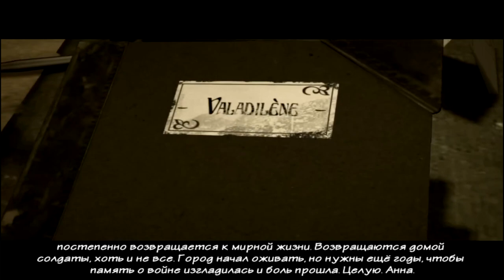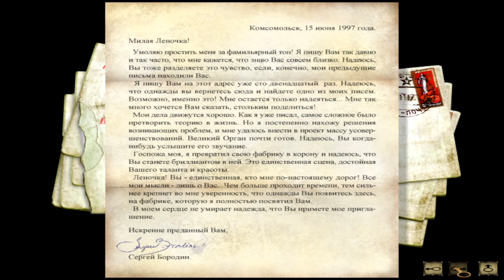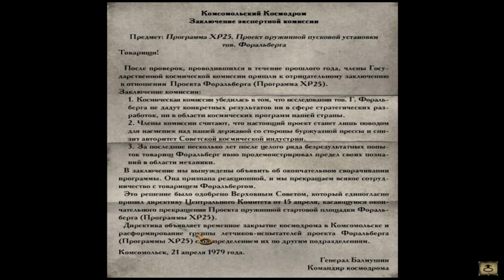Syberia #5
Город с механическими "автоматами" (роботы) в этом мире реальны. Девушка приехала подписать документ о передаче фабрики, но владелица умерла, а наследник изчез. Героине придётся разыскать его  , но путь будет полон приключений!